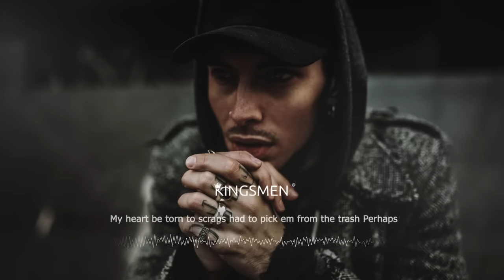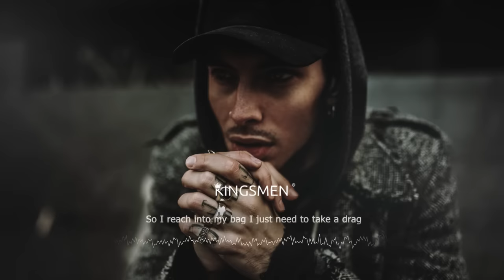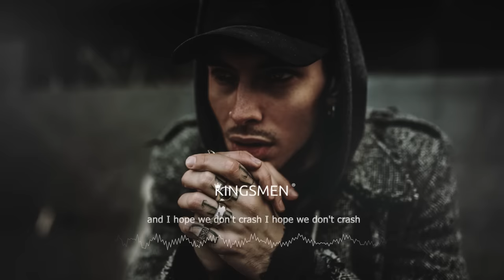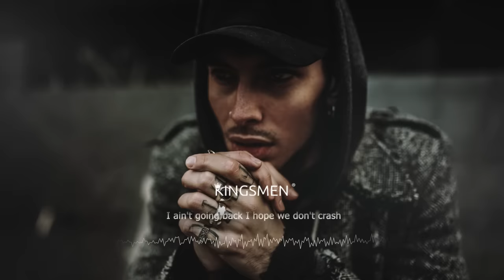Debs - Glass LYRICS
👑 KINGSMEN MUSIC - Best hip- hop, R&B, Gangsta Rap, Chill Rap, Lofi hip-hop music for your soul. Hot fresh premieres with lyrics from the best rappers.

🎫 The premiere of the track "Glass" took place Aug 10, 2018

◉ Follow  K I N G S M E N